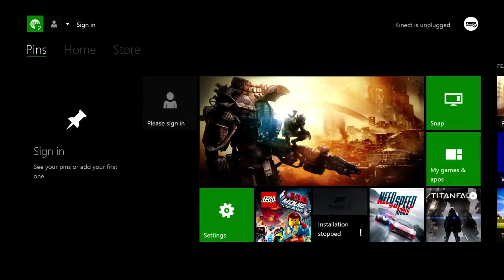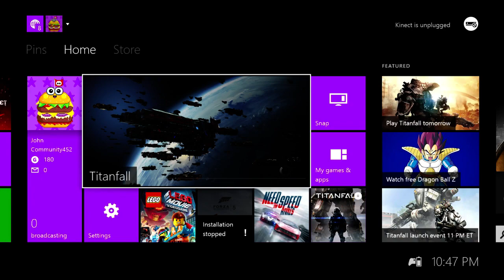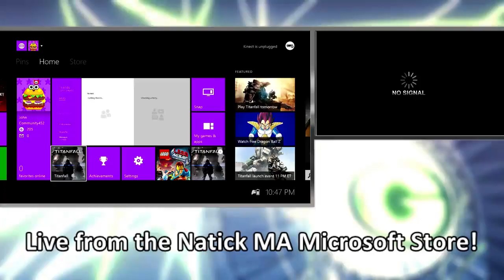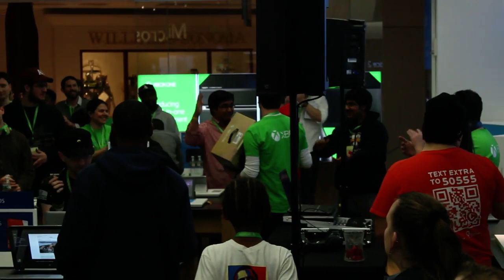Titanfall Midnight Launch Party at the Microsoft Store in the Natick Mall with Game Underground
Game Underground Live Stream from the Microsoft Store in the Natick Mall 03/10/14 for their Midnight Launch!